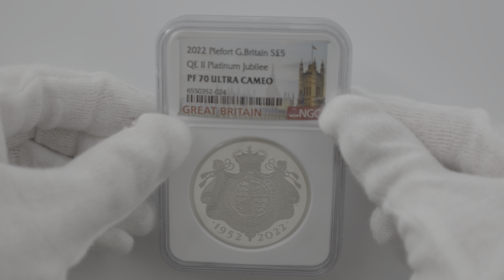2022 英国 エリザベス2世即位70周年記念 プラチナ・ジュビリー 5ポンド ピエフォー 銀貨 プルーフ NGC PF 70 UC 最高鑑定 完全未使用品 元箱付 6550352-024